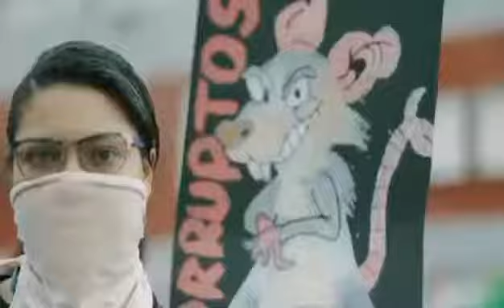Protestas en Panamá reformas a la Constitución